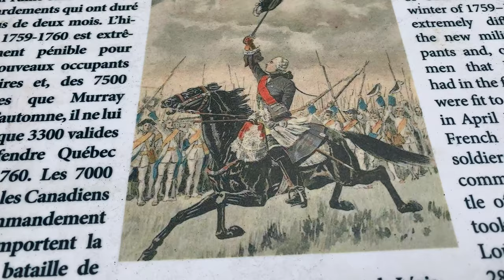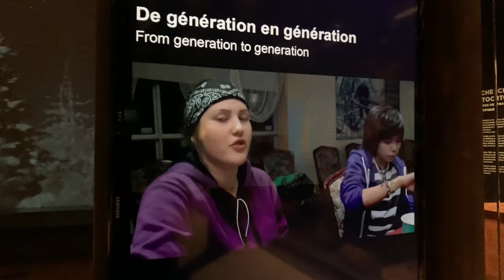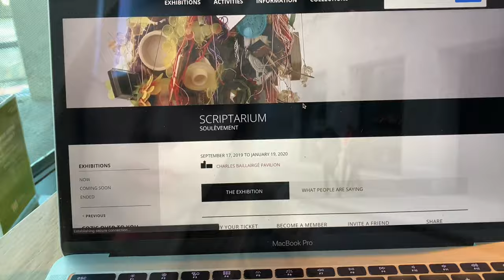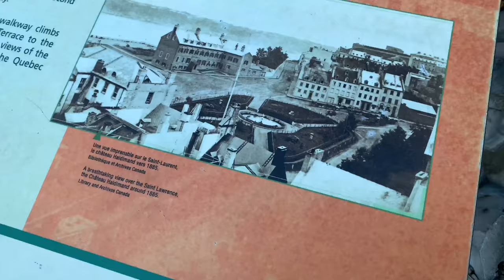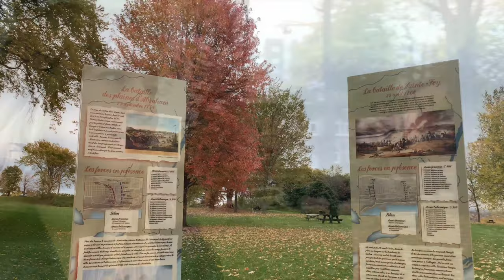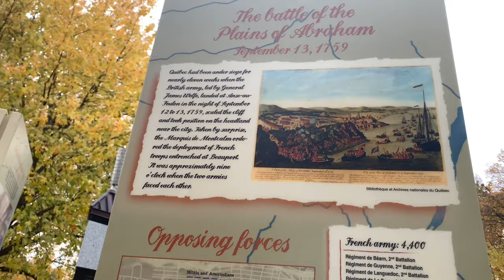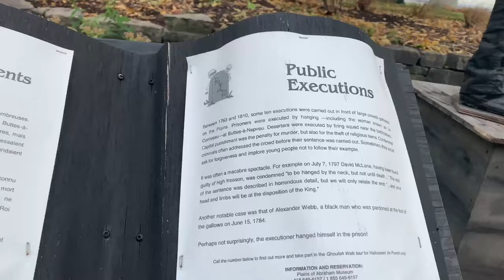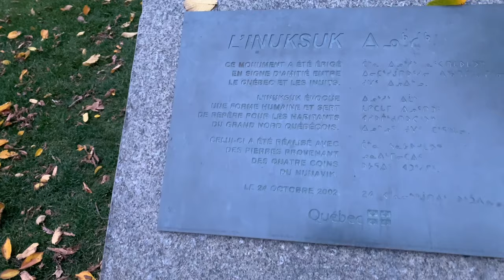QUEBEC CITY - TOUR and TRAVEL VLOG (SOLO TRIP to MUSEUMS and CAFES) - 2019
Looking for the best city to explore during fall? I'm in Québec City, the capital of the Canadian province, which is decorated for Halloween and the trees are filled with fall foliage along the Plains of Abraham. I explore Québec City's best museums, cafes, and historic sites.

Old Québec is on the UNESCO World Heritage List and is a fortified city filled with winding cobblestone streets, Francophone culture, and towering cathedrals. I check out the Museum of Civilization, Musée national des beaux-arts du Québec, and Immersion Quebec.

Since this is a solo trip, I discover the cozy wi-fi cafes in Old Québec followed by a walk through the Citadelle de Québec.

Big Thanks to Quebec Cite Tourism for making this possible!

💸SAVE ON YOUR TRAVELS 💸
Code: Kris52643

🤙GET  SOCIAL! 🤙